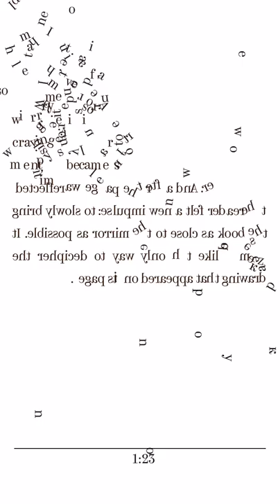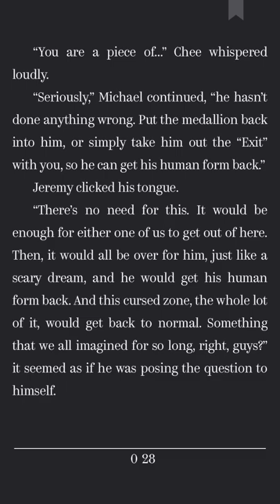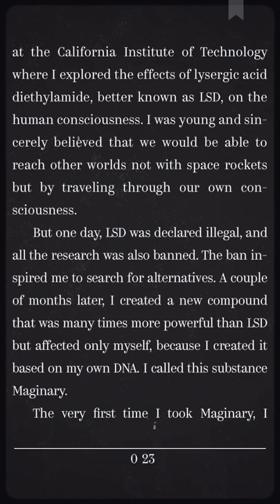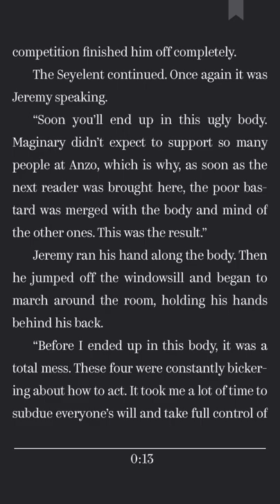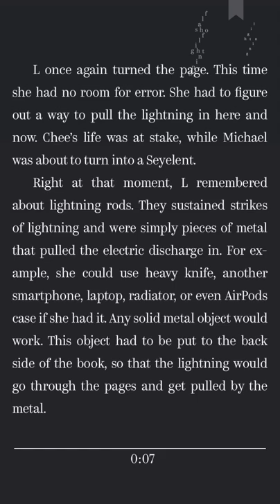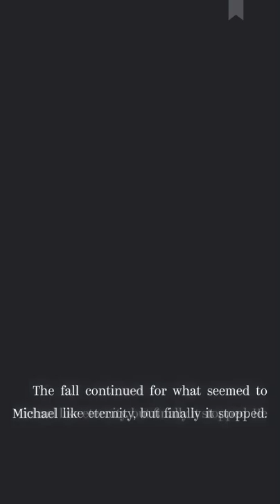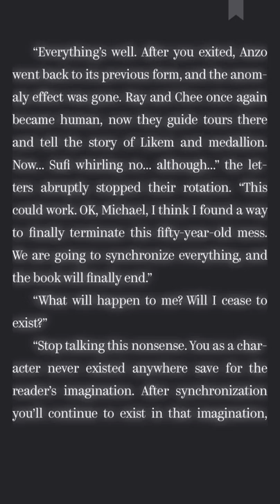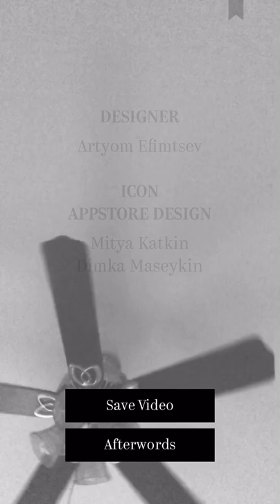Maginary: Chapter 6 Walkthrough + iOS / Android Gameplay (by Semyon Polyakovskiy)